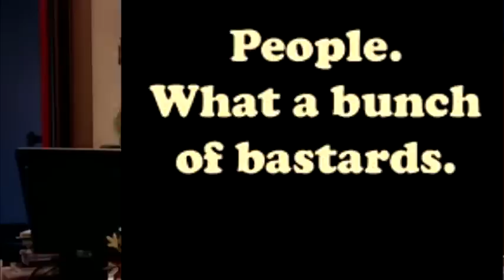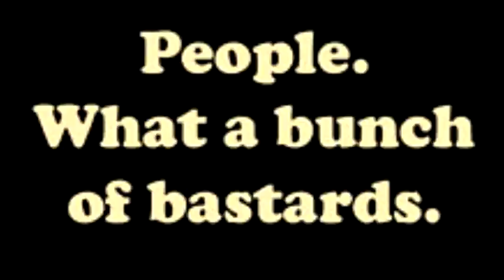People. What a bunch of bastards.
What a bastards of bunch of people of bastards of what of a.